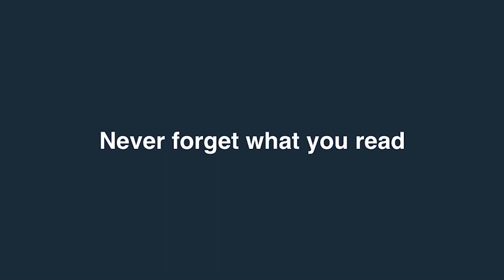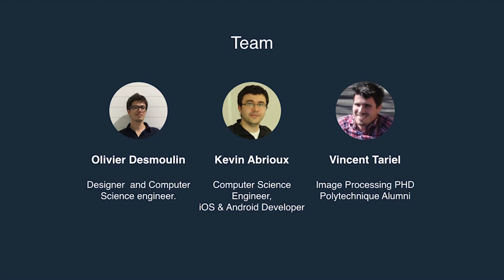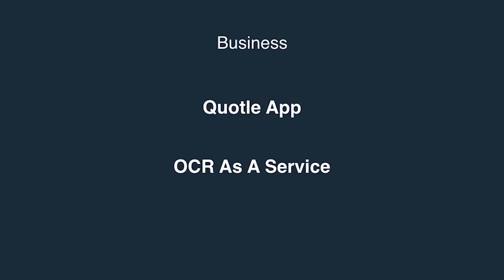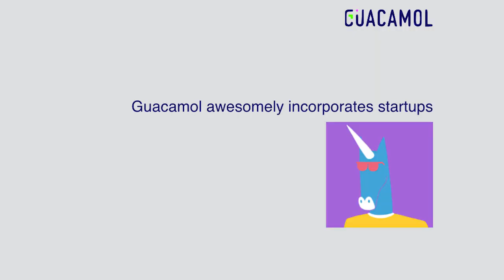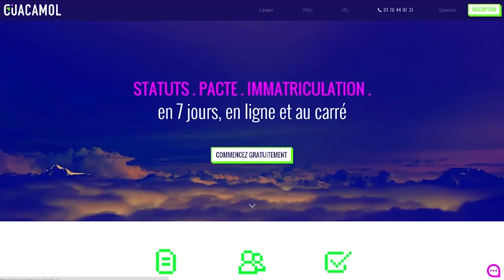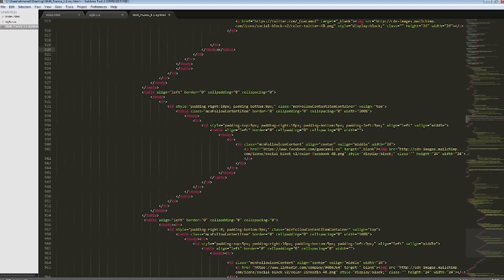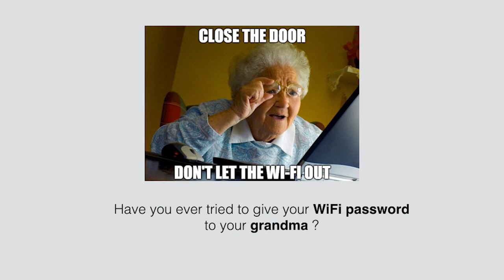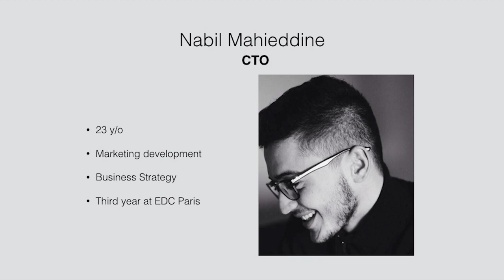Pitch Don't Kill My Vibe #18 [EN] with Oussama Ammar, Alice Zagury & Balthazar de Lavergne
Pitch Don't Kill My Vibe is a series of events & a media by The Family

Our Sons of Pitches 👑
- Oussama Ammar Cofounder at The Family
- Balthazar de Lavergne Partner at The Family
- Alice Zagury CEO at The Family

Our Peaches 🍑
1:02 - Menu Next Door
16:22 - Quotle
26:14 - Guacamol
37:10 - Deal-Trotter
53:05 - Weezee

This video was originally recorded in February 2016.